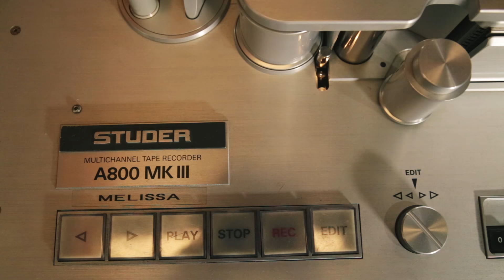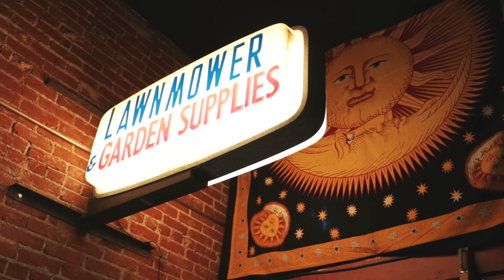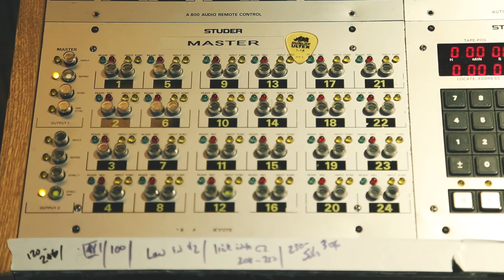Make Your Mark With Joe Barresi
Producer/engineer Joe Barresi discovered early on that making incredible records meant way more to him than earning the big bucks. Here's the story of how he was able to carve out a niche for himself by recording bands like Kyuss, Queens of the Stone Age, Bad Religion and more.